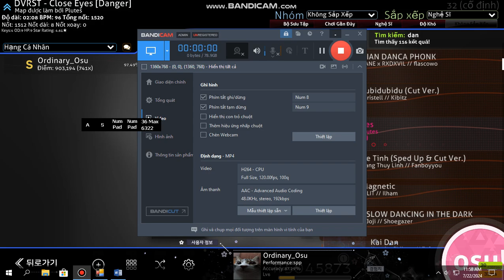Close Eyes [Danger] 98.66% - Osu!Mania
anotjeer cordjack session